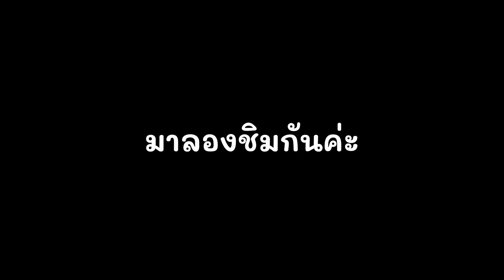3 สูตร คาราเมลมัคคิอาโต้ปั่น Caramel Macchiato สูตร 12 ออนซ์ / 16 ออนซ์ / 22 ออนซ์ สูตรนี้อร่อยมาก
3 สูตร คาราเมลมัคคิอาโต้ปั่น Caramel Macchiato สูตร 12 ออนซ์ / 16 ออนซ์ / 22 ออนซ์ สูตรนี้อร่อยมาก

ติดตามเคล็ดลับดีๆ สูตรเด็ด ชงขายง่าย ขายได้จริง ที่ช่อง

 หรือ เลือกดูสินค้า ใน shopee